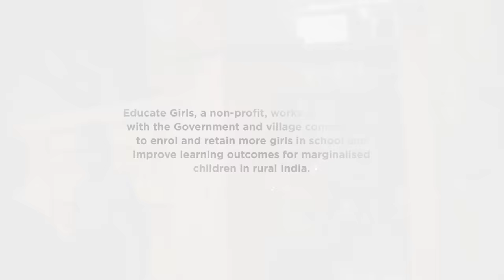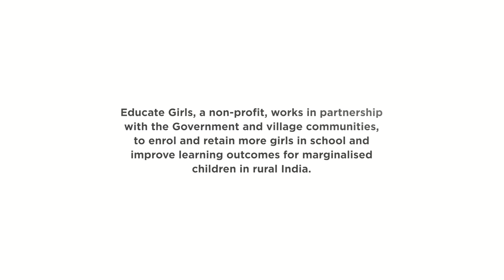The first girl in her family to enter school!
Sovni, a 9-year old from a village in India had never been to school. Her grandmother and mother were uneducated as well and believed that a girl’s only responsibility was taking care of the home and family. All this changed when Educate Girls’ community volunteer, Asha, intervened and explained to them the importance of education. In 2017, Sovni entered a school for the very first time and became the first girl in her family to ever be enroled in school!
For millions of girls like Sovni, addressing mindsets of the entire community is the only way to ensure that girls get equal access to education and a better life.

Educate Girls, in partnership with the Government, and with the help of community volunteers (called Team Balika), ensures increased enrolment and attendance for girls as well as improved learning outcomes for marginalised children in rural India.

Credits:
Shot by: Raj Sampad and Kartik Parmar
Edited by: Abodid Sahoo